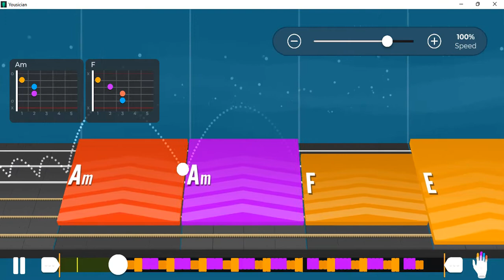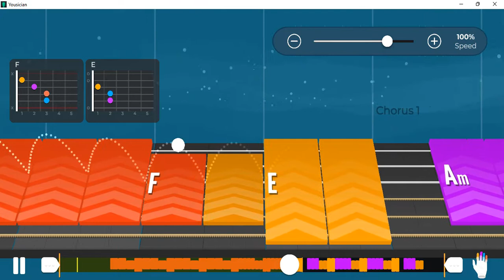Believer | Imagine Dragons | Yousician | Guitar | Basic Cowboy Chords | Level 4